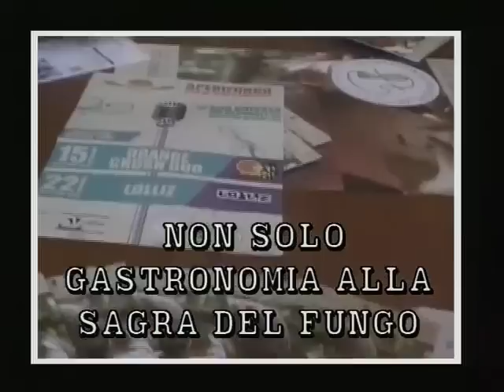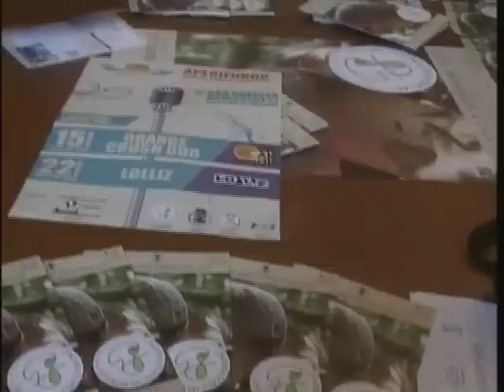RTA News 12-09-12 1° parte™